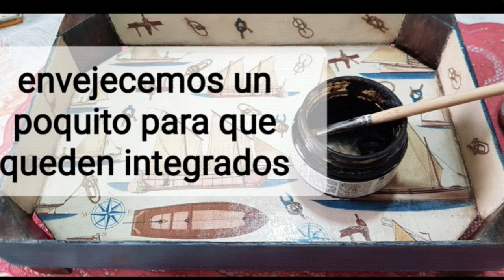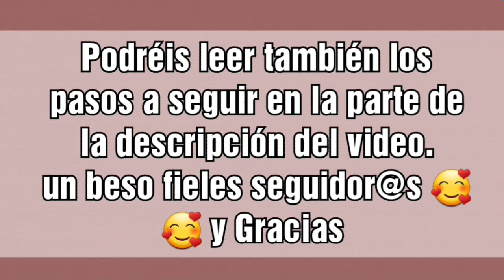tallermanualidadescharo Caja de fruta convertida en bandeja TUTORIAL LEER DESCRIPCIÓN DEL VIDEO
Caja de frutas reciclada y decorada como una bandeja con un estilo muy marinero.
PASOS:
1)Caja de frutas que limpiaremos y desmontaremos quitándole los clavos y grapas que pueda tener.
2) Una ves desmontada del todo, la volveremos montar pegando con cola blanca y sujetando con la cinta carrocera, primero empezaremos por el contorno de la caja uniendo todos su laterales y pagándoles casa lateral a cada esquina de madera, por último pegaremos la tapa que será el fondo de la bandeja a los cuatro laterales quedando las esquinas o las patas por debajo de esta forma nos servirá como patas de la bandeja, podéis verlo mejor en el video.
3) Pintaremos con imprimación de Gesso toda la caja menos las esquinas de madera.
4) Forraremos las cuatro esquinas o patas y todos el contorno interior de la caja con cinta carrocera, para proteger el trabajo que vamos a realizar.
5) Con pintura acrílica color negro mate pintaremos los laterales interiores y exteriores.
6) Una vez seca la pintura de los laterales interiores los pintaremos de color beig, daremos dos capas y dejaremos secar muy bien.
7) Teñiremos con tinte oscuro para madera las cuatro esquinas o patas de madera, lo haremos con cuidado para no teñir o marchar nada más, dejamos secar muy bien.
8) Con cera oscura le pasaremos con un pincel sobre la pintura interior de color beig para envejer muy poco para que sea más o menos como el beig del color de la lámina.
9) Haremos una mezcla de color utilizando un poquito de pintura de color negro mate y la pintura de color azul marino, mezclamos muy bien hasta conseguir más o menos el mismo azul que tiene la lámina bajo los barcos como fondos de mar, pintaremos los laterales exteriores utilizando la técnica del pincel en seco.
10) Con una lámina decorativa de la marca italiana Grafiche Tassotti y con unos motivos muy marineros he elegido para decorar ésta bandeja, mediremos y recortamos el trozo de lámina que vamos a poner, antes de colocarla la mojaremos pasando por agua, y la dejaremos que se escurra, esto lo hacemos para quitarle el prensado que suele llevar este tipo de papel, mientras pasaremos cola blanca por la parte donde vamos a pegar la lámina, cuando ya no gotee colocaremos la lámina y en este caso no hace falta la ayuda de ningún plástico solamente con un pincel grande y limpio lo pasaremos por encima de la lamina dejaremos sacarla muy bien y veréis que bien queda.
11) Recortaremos de la lámina unos motivos de diferentes nudos marineros para decorar los laterales interiores, haremos lo mismo los mojaremos y los pegaremos con cola, una vez bien secar le pasaremos un poquito de cera oscura para integrarlos mejor.
12) Con cuerda de cañamo haremos cuadro nudos marineros y las dos asas, para los nudos cortaremos 8 trozos iguales cada nudo lleva dos trozos para realizar el clasico nudo llano o rizo, y las dos asas, les pasaremos cola blanca para que endurezcan y una vez bien seco los pintaremos con pintura de color negro mate, una vez seca la pintura, le pasaremos patina de color oro con un pincel plano pequeño.
13) Con una cinta métrica mediremos la bandeja buscando el centro de cada lateral y colocaremos los nudos que pegaremos con silicona caliente.
14) Con un trocito de cuerda fina haremos otros cuatro nudos para el interior de la caja las colocamos sobre cada pata o esquina, los pegaremos con un punto de silicona y le pasaremos un poquito de cola blanca para que se endurezcan y se fijen bien.
15) Para terminar bien el trabajo y como le vamos a dar mucho uso a nuestra bonita bandeja le pasaremos varias pasadas de barniz o látex dejando secar muy bien entre capa y capa.
Y ya tenemos nuestra bandeja lista, bonita verdad,  espero que os haya gustado y os mando un beso a tod@s mis fieles seguidor@s 🥰🥰.